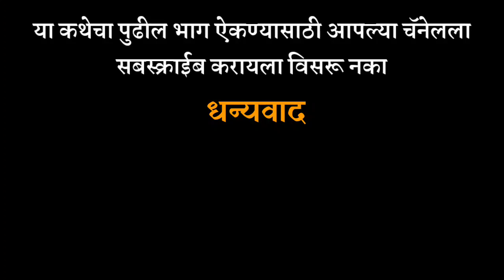मराठी भयकथा | आसुरी सावली भाग २१ | Marathi Horror Story | Storytelling | V/O - Rutu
या घरात राहायचं असेल तर दिवे मालवू नका...
लेखक- कनिष्क हिवरेकर
अभिवाचन- ऋतू

महिमारची सफर -

व्हिडिओ लाईक करा
कमेंट करा
शेअर करा
आणि चॅनेलला सबस्क्राईब करा !